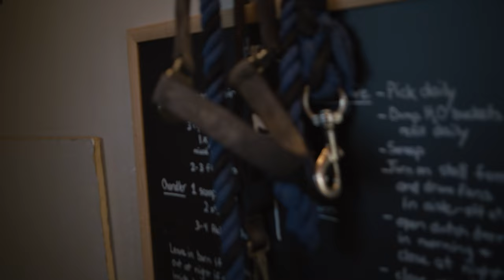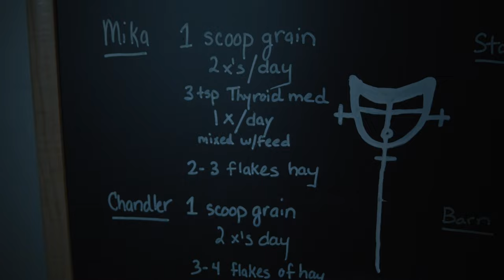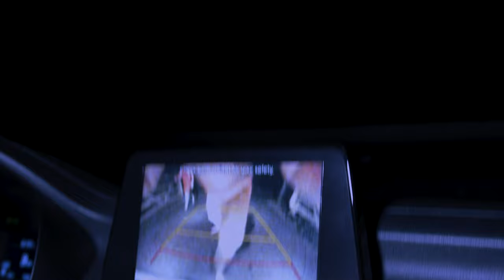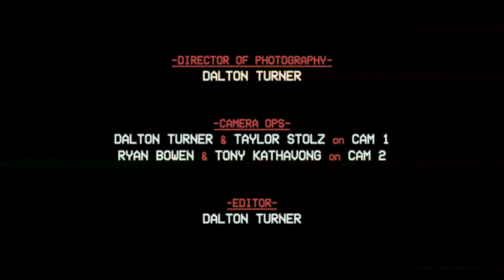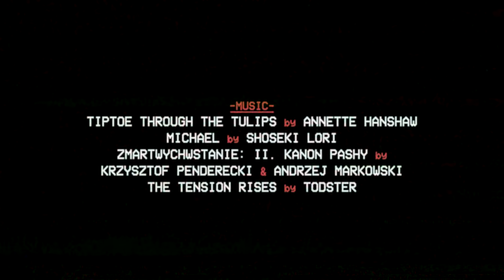Pigpen | Found Footage Horror Short Film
A cult of religious extremists attempt to make history by summoning a demon older than time itself and attempting to kill his host, but instead they cause the beginning of the end: The Rapture.